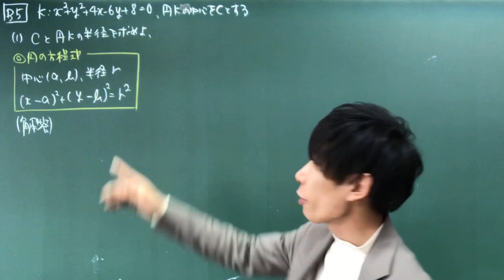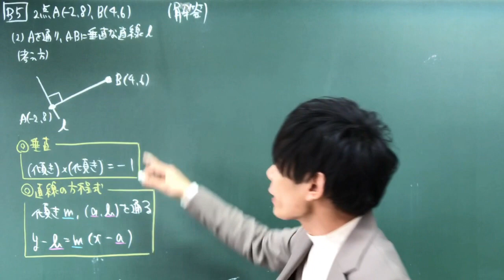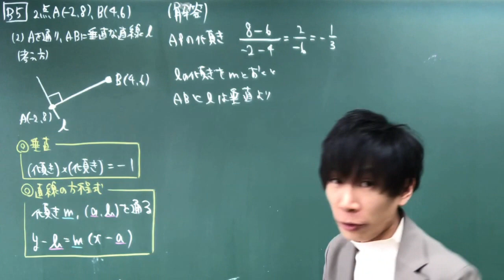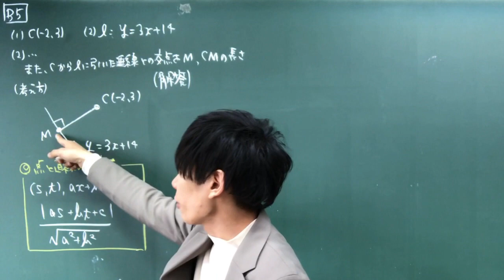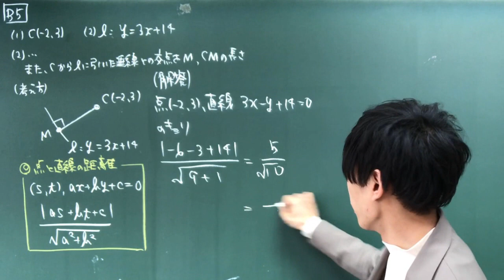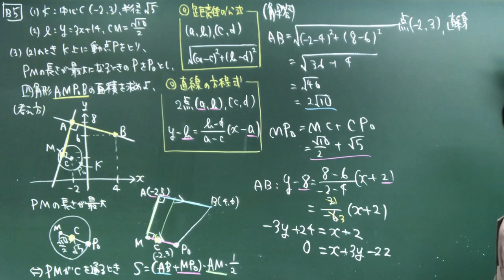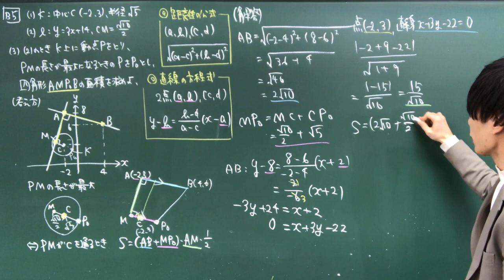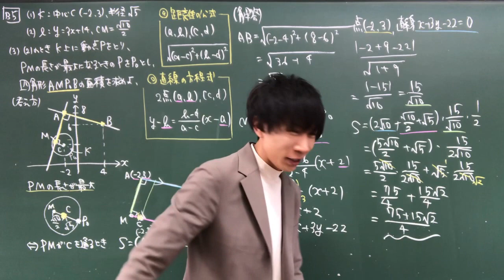【進研模試】高2 2020年 7月 B5 数学 解説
数学A：１００分１００点満点　５題解答
【必答問題】
・数学Ⅰ全範囲から３題
【選択問題】
・２次関数（数学Ⅰ）
・式と証明・高次方程式（数学Ⅱ）
・場合の数と確率（数学A）より２題選択

数学Ｂ：１００分１００点満点　５題解答
【必答問題】
・数学Ⅰ全範囲、場合の数と確率（数学A）から３題
【選択問題】
・図形と方程式（数学Ⅱ）
・三角関数（数学Ⅱ）
・数列（数学Ｂ）
・ベクトル（数学Ｂ）
・２次関数（数学Ⅰ）より２題選択

Ｂ１〜Ｂ３必答、Ｂ４〜Ｂ９から２題選択
Ｂ１　小問集合
Ｂ２［１］場合の数と確率（数学A）
　　［２］２次関数（数学Ⅰ）
Ｂ３　図形と計量（数学Ⅰ）
Ｂ４　式と証明・高次方程式（数学Ⅱ）
Ｂ５　図形と方程式（数学Ⅱ）
Ｂ６　三角関数（数学Ⅱ）
Ｂ７　数列（数学B）
Ｂ８　ベクトル（数学Ｂ）
Ｂ９　２次関数（数学Ⅰ）

偏差値の目安（あくまで参考の値です）
100点→85
90点→80
80点→75
70点→70
60点→64
50点→59
40点→54
30点→49
20点→44